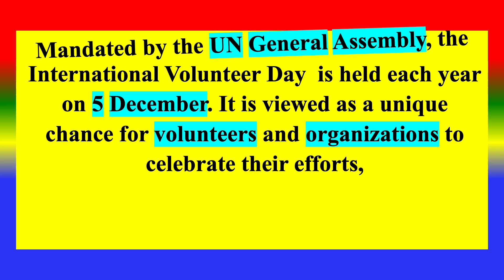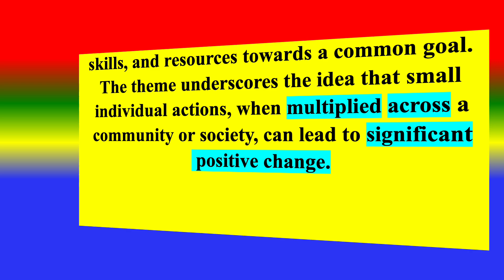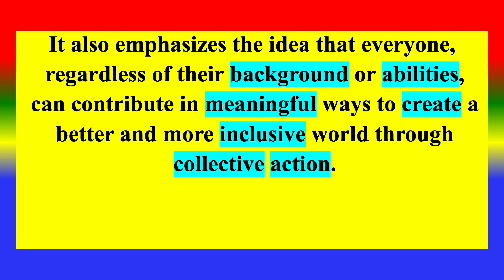INTERNATIONAL VOLUNTEER DAY - 5 December 2023 - THEME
HAPPY INTERNATIONAL VOLUNTEER DAY
THEME
“The power of collective action: if everyone did.”
TOPICS
PSYCHOLOGY